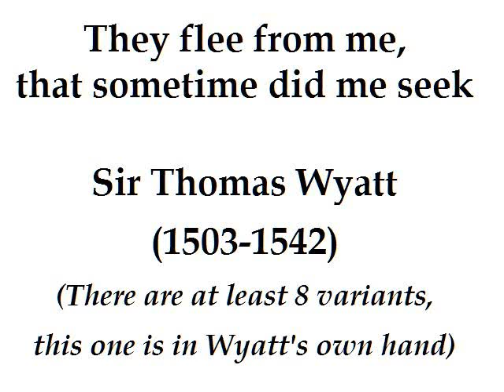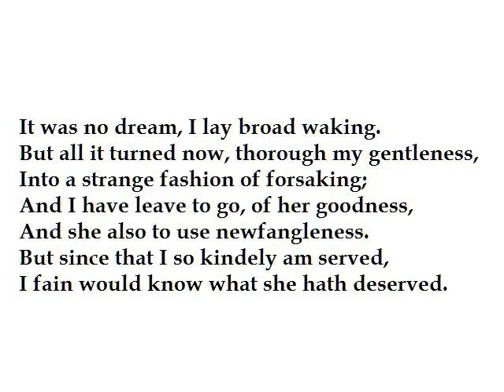"They flee from me, that sometime did me seek" Thomas Wyatt (read by Tom O'Bedlam)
a 16th century poem.  The words don't mean what they seem to say - the last stanza is particularly ironic. "newfangleness" means infidelity.